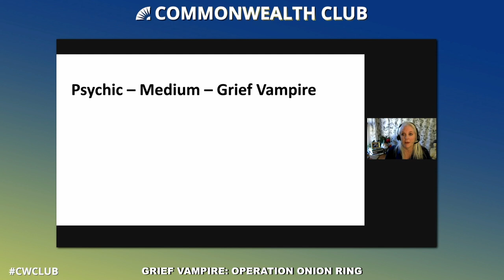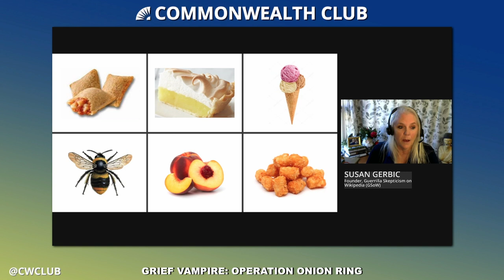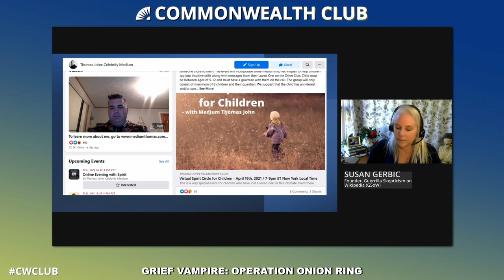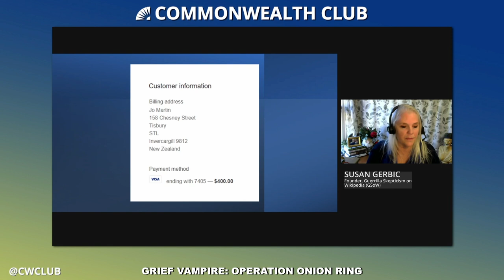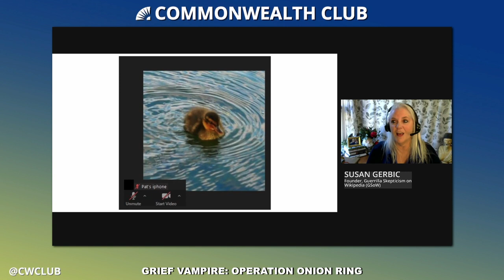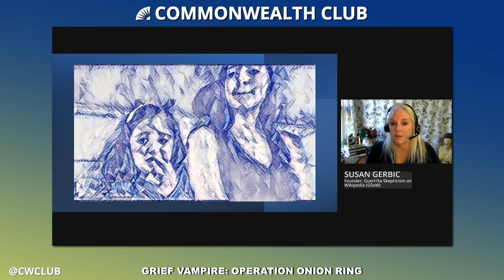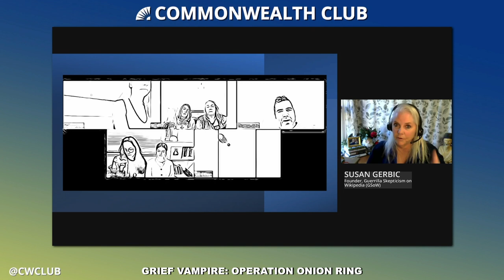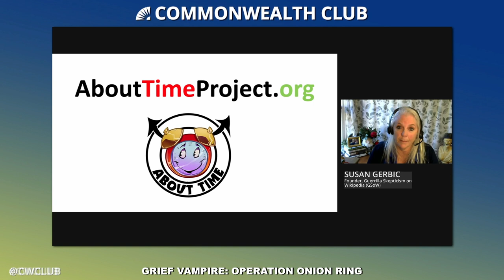Grief Vampire - Operation Onion Ring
The February 2019 New York Times Magazine reported on Susan Gerbic and her team's successful work exposing psychic medium Thomas John in a sting called Operation Pizza Roll. Throughout the pandemic Gerbic's team (Guerilla Skeptics) researched and exposed multiple mediums operating on Zoom using hot and cold reading to appear to be in communication with the dead; this series of reports was called Operation Lemon Meringue.

In April 2021, medium Thomas John scheduled an 8-person Spirit Circle for children ages 5–12, charging $400 per reading. After trying unsuccessfully to get the Spirit Circle cancelled, the Guerilla Skeptics decided to attend and report back on the event. Susan will be discussing what happened in Operation Onion Ring and how they say they once again caught "grief vampire" Thomas John.

For more information on the work the Guerilla Skeptics have done concerning various "grief vampires," visit their website.

Affectionately called the Wikipediatrician, Susan Gerbic is the founder of Guerrilla Skepticism on Wikipedia (GSoW) and the Monterey County Skeptics, and is a self-proclaimed skeptical junkie. A Skeptical Inquirer contributor Gerbic is a fellow of CSI and winner of the James Randi Foundation award for 2017. In 2018, Susan founded and manages About Time, a nonprofit organization focusing on scientific skepticism and activism. While her particular focus has been “Grief Vampires” (psychics), her activism encompasses all areas of skepticism. You can find out more at AboutTimeProject.org.

MLF ORGANIZER
Patrick O'Reilly

Speaker photo courtesy Susan Gerbic.

SPEAKERS

Susan Gerbic
Founder, Guerrilla Skepticism on Wikipedia (GSoW); Founder, Monterey County Skeptics; Founder and Manager, About Time

Patrick O'Reilly
Ph.D., Clinical Psychologist; Chair, Psychology Member-Led Forum, The Commonwealth Club of California—Moderator